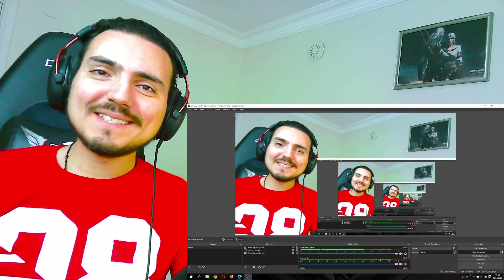Huang Xiaoyun 黄霄雲 - 我用所有报答爱 | 《歌手·当打之年》Singer 2020 Reaction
Hello my friends. Here i am with a very special voice and performance!! It was a very beautiful suggestion and this performance made my day :) 黄霄雲 - 我用所有报答爱 | 《歌手·当打之年》Singer 2020 Reaction is with you cuties :))